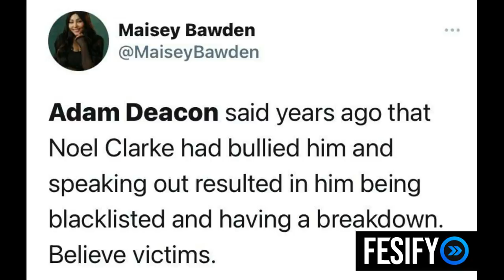The Darkside Of Noel Clarke Unfolds & Women Speak Out